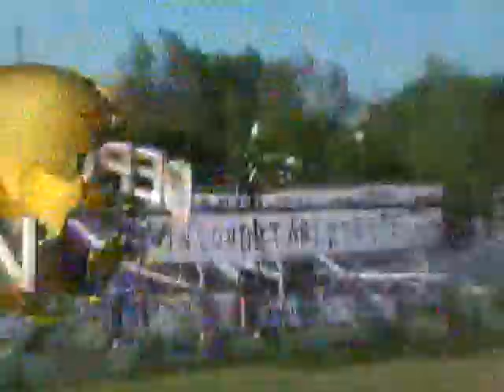MARZO 14 (541).mpg